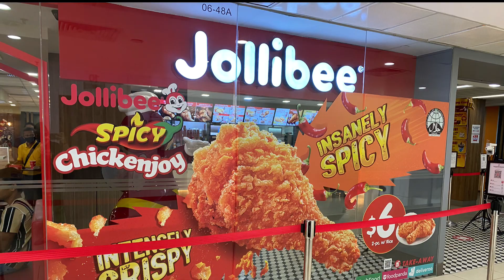PAMPER TIME || ME TIME || UNEXPECTED HAIRCUT FOR ALEXANDER